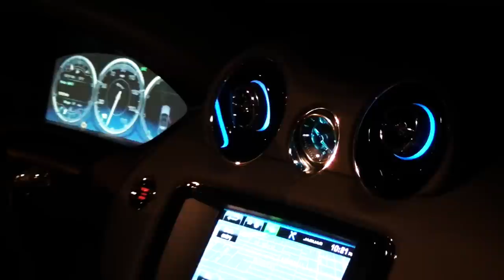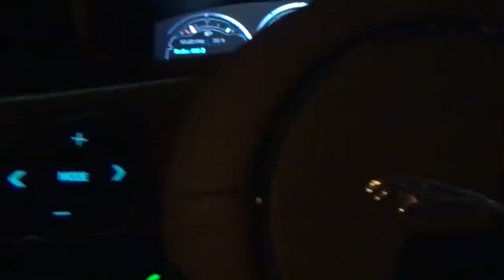2015 Jaguar XJL Portfolio AWD Interior Lighting System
The 2015 Jaguar XJ is the latest in a long line of luxurious Jaguar sports saloons, incorporating enhanced rear cabin luxury features, comfort and in-car technology to create a truly elegant and contemporary luxury Jaguar.

The 3.0-litre V6 supercharged engine with 340 Horsepower and 8-speed automatic transmission w-Shift Paddles, which has been developed from the award-winning 5.0-litre V8, powers Jaguar's 'intelligent' All-Wheel Drive system which continuously monitors grip levels and driver inputs to provide maximum traction in all conditions.

The long-wheelbase model feature enhanced rear cabin luxury features which include 'airline' style reclining seats with massage function, increased headroom*, fold-out business tables and a specially re-tuned rear suspension set-up to enhance rear seat ride comfort.

Total price as tested: $88,975.
MPG 16 City - 24 HWY - 19 Combined